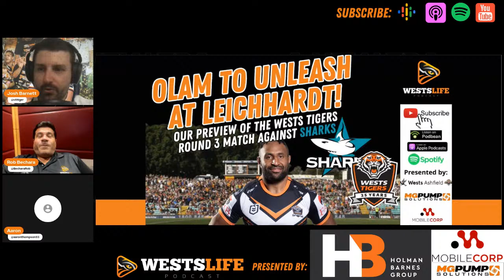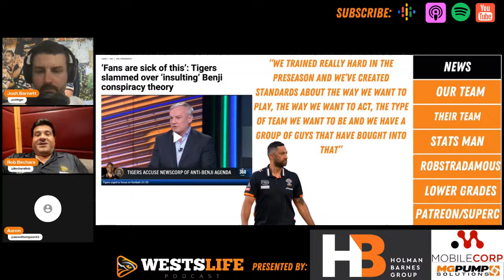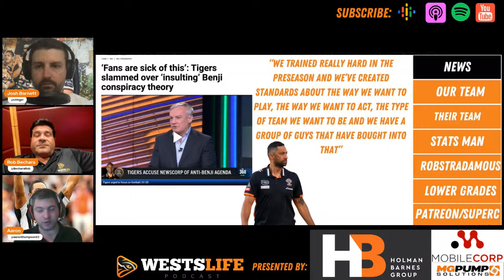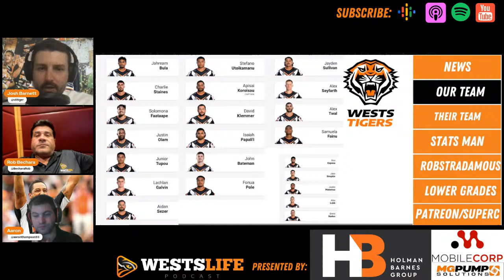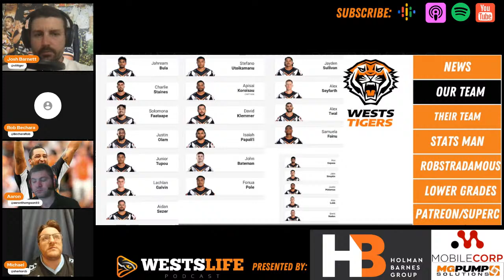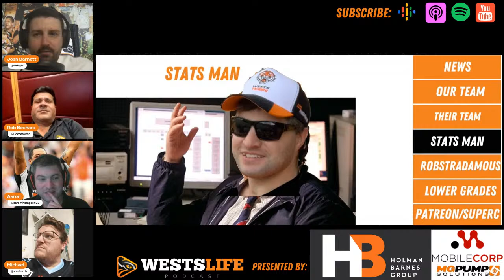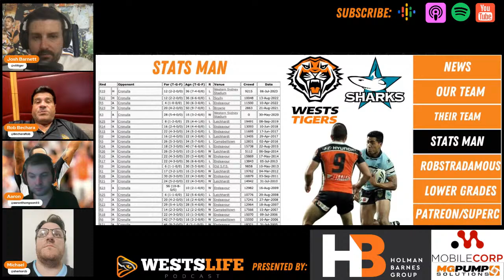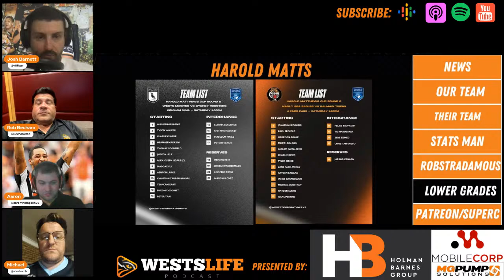Wests Tigers v Sharks NRL round 3 preview, the debut of Justin Olam! WestsLife Podcast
The Wests Tigers have their first home game of the year at Leichhardt Oval against the Sharks of Cronulla and it'll be the club debut for Papua New Guinean star Justin Olam as well. The WestsLife podcast previews the match plus our tips for the rest of the NRL, Robstradamous bet of the week and we're joined by a special guest from the Sharks side of the equation.